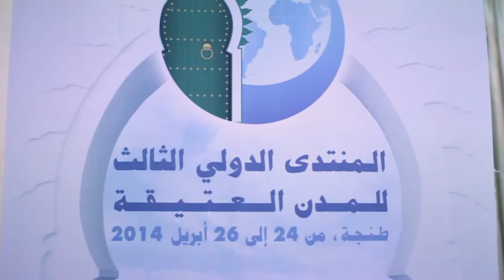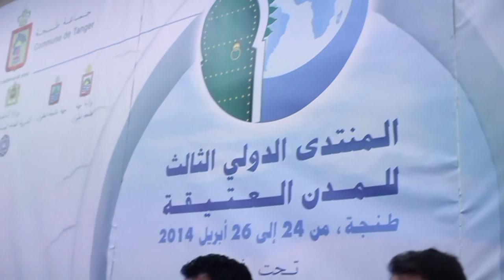مع الحدث - المنتدى الدولي للمدن العتيقة بطنجة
مع الحدث - المنتدى الدولي للمدن العتيقة بطنجة | زووم7 تيفي